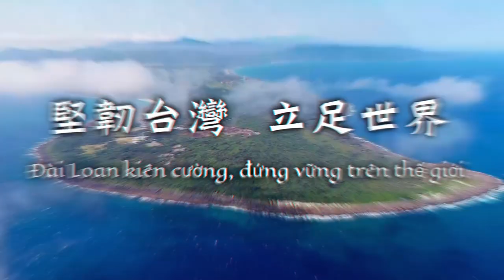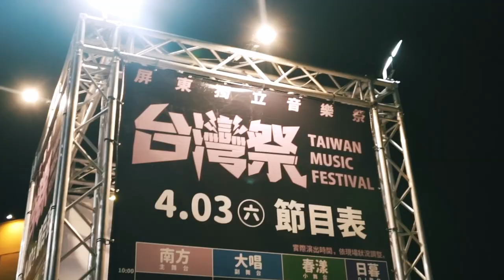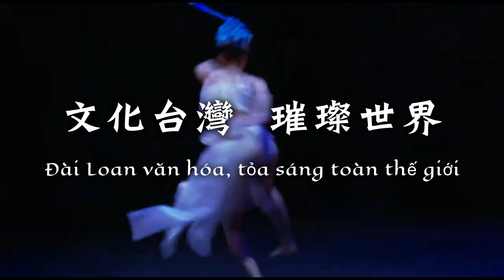111年中華民國國慶文宣影片—Đài Loan kiên cường, đứng vững trên thế giới